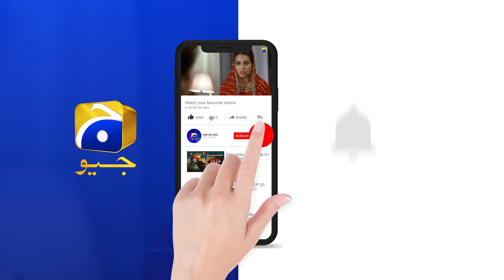Maheen Ka Kam Tamaam Hoa....